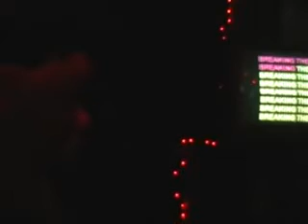Karaoke-Steve-Judas Priest-Breaking The Law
More classic metal.

A friend of mine actually thought this was a fake song, made up by Beavis and Butthead.